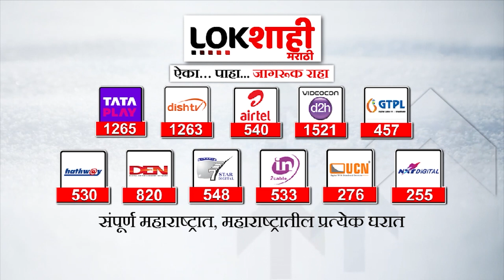Maharashtra | राम चरण तेजानी घेतली श्रीकांत शिंदेंची भेट | Lokshahi Marathi